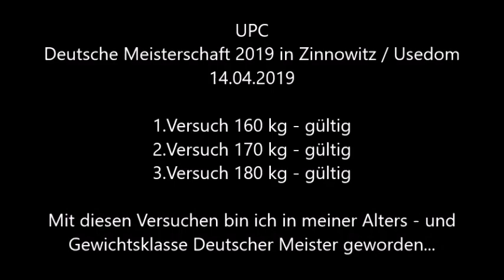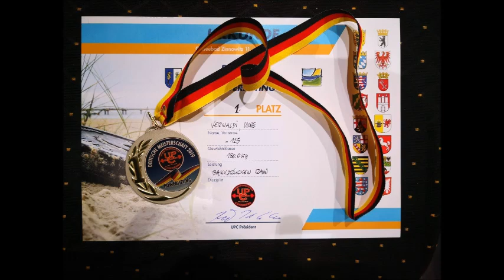Deutsche Meisterschaft in Zinnowitz 2019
Vom 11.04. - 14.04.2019 fanden die deutschen Meisterschaften, organisiert vom UPC, in Zinnowitz statt. Es war zwar nicht alles rund, aber im großen und ganzen eine sehr schöne Veranstaltung, straff organisiert und gut besucht. Es war schön, wieder alte Bekanntschaften aufzufrischen und neue Bekanntschaften zu machen. Es lief auch für mich, trotz wochenlanger Grippe und einem Infekt, wider Erwarten sehr gut, ich habe die 180 kg im dritten Versuch geschafft, es war sogar noch ein wenig Luft...ab jetzt beginnt die Vorbereitung für die ODM in Parchim und vielleicht kommen dann ein paar mehr Kilos auf die Hantel...